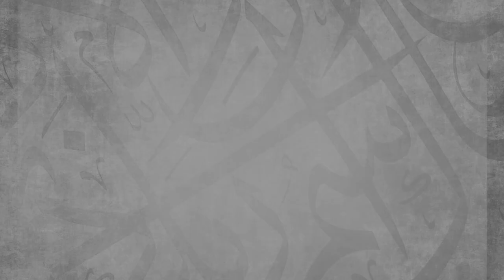#3: Uthman Bin Affan || عثمان بن عفان || Ustadh Abdulrahman Hassan || AMAU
BarakAllahu feekum.